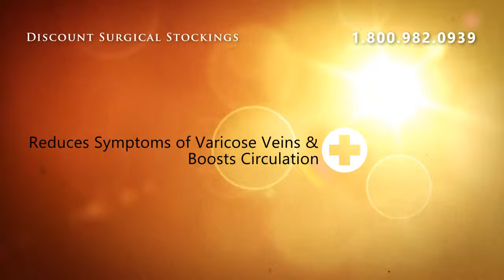Juzo Basic 4410AG - Thigh High 15-20mmHg - I Regular Black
Juzo Basic 4410AG -  Thigh High 15-20mmHg - I Regular Black Open Toe